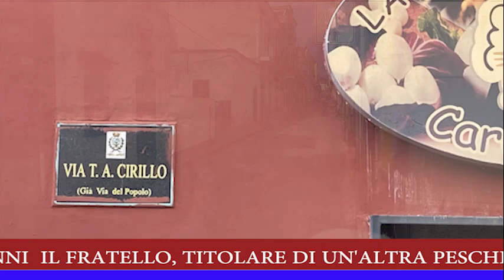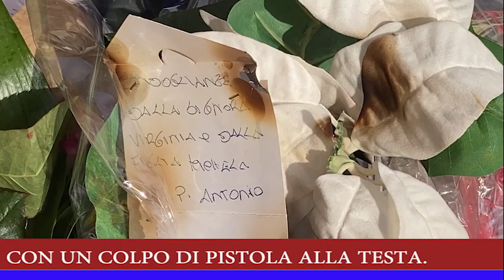TG TRAMONTI - PESCIVENDOLO UCCISO A BOSCOREALE. IL 41 ENNE ANTONIO MORIONE FREDDATO DAI RAPINATORI.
Boscoreale, pescivendolo ucciso per aver reagito a rapina. La banda aveva già sparato nel negozio del fratello.
Due rapine messe a segno con modalità simili. Una dopo l’altra, forse con la stessa regia. E tenendo nel “mirino” la stessa famiglia di commercianti. Perché prima del raid che ha portato alla morte del 41enne Antonio Morione, il titolare di una pescheria a Boscoreale, che nella tarda serata del 23 dicembre aveva reagito a una rapina nel suo esercizio commerciale, c’era stato un altro colpo messo a segno da una banda di criminali, verosimilmente la stessa. I banditi erano entrati pochi minuti prima in un’altra pescheria, che si è scoperto essere quella del fratello di Antonio Morione, Giovanni, e avevano fatto ugualmente fuoco per portare via il bottino. Per fortuna senza causare feriti. «Mio figlio era un commerciante onesto, che la legge ha abbandonato a se stesso», lo sfogo di Ernesta, madre di Antonio Morione, al giornale RadioRai. «Mezz’ora prima del fatto l’altro mio figlio, Giovanni, aveva subito una rapina - conferma la donna -. Era stato rapinato anche l’anno scorso, sempre nel mese di dicembre».